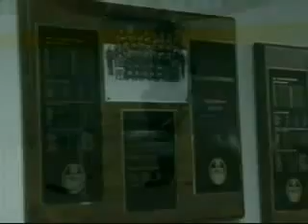Gene Inside The Oilers Locker Room PPV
Gene inside the oilers dressing room March.21, 2007.